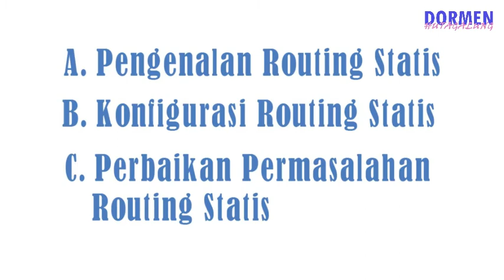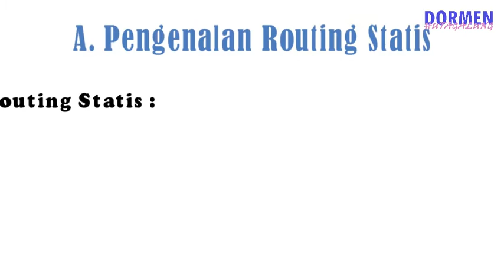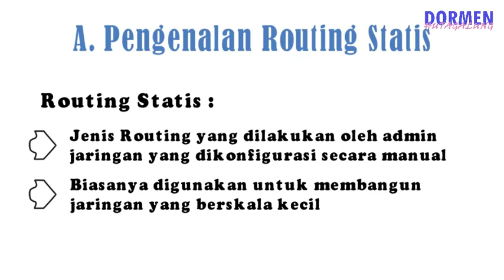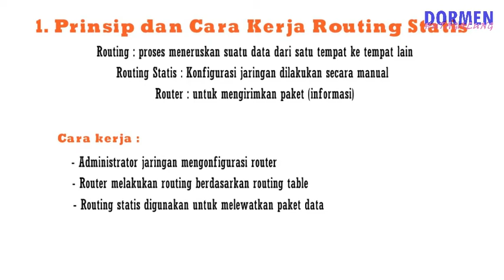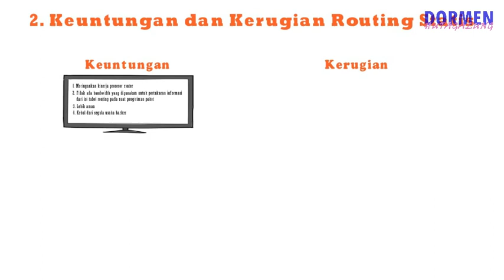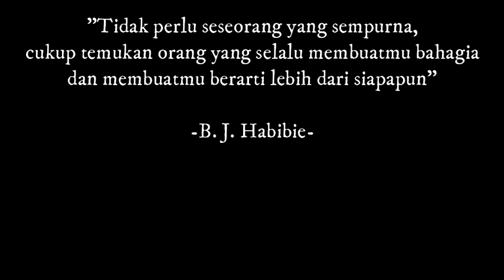Pengenalan Routing Statis Part 1 | Administrasi Infrastruktur Jaringan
ADMINISTRASI INFRASTRUKTUR JARINGAN
BAB III
MELAKUKAN KONFIGURASI DAN PERBAIKAN ROUTING STATIS

Kompetensi Dasar
3.4 Mengevaluasi Routing Statis

Materi Pokok
A. Pengenalan Routing Statis
   1. Prinsip dan Cara Kerja Routing Statis
   2. Keuntungan dan Kerugian Routing Statis

Terimakasih